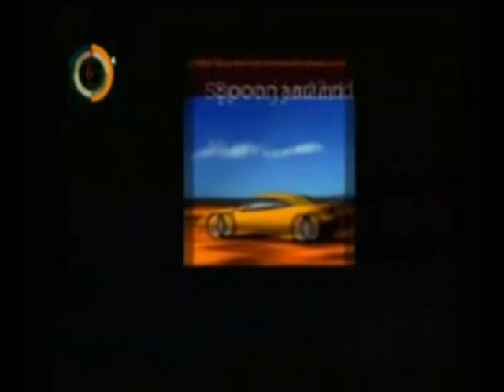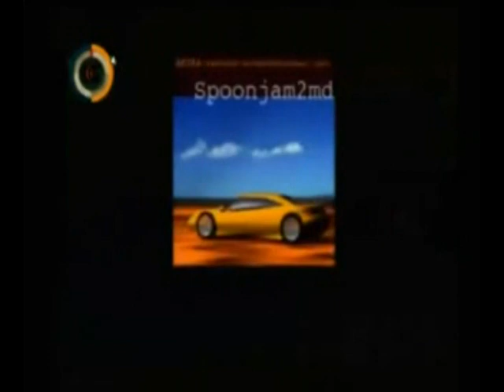Moon: Remix RPG Adventure Playthrough Part 48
This is the greatest game yet made, and the pinnacle of games-as-art.

This is to educate people about the greatest developer ever.  I will post Moon: Remix RPG Adventure, U.F.O.: A Day In The Life, L.O.L.: Lack Of Love, Endonesia, Chulip, and Giftpia.  They share common ideas.  I will not post Coloball 2002, Freshly-Picked Tingle's Rosy Rupeeland, Ripening Tingle's Balloon Trip Of Love, Rule Of Rose, Little King's Story, Chibi-Robo: Plug Into Adventure, Chibi-Robo: Park Patrol, Captain Rainbow, or Chibi-Robo: Welcome Home, though I recommend that you play all of those stellar titles.  Register for Nico Nico Douga to see playthroughs of those.
If you want EVERY song from EVERY game of theirs, go